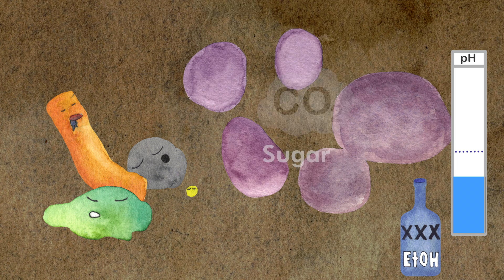Inside a Barrel with Cory King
Cory King of Side Project Brewery and Perennial Artisan Ales in St. Louis explains the role of microorganisms in the production of sour beers. For more on Cory and his work, visit Feast magazine at feastmagazine.com

Seán Collins: seanmcollins.net